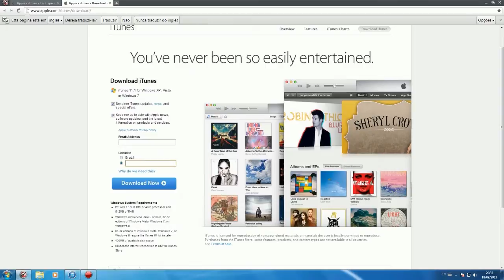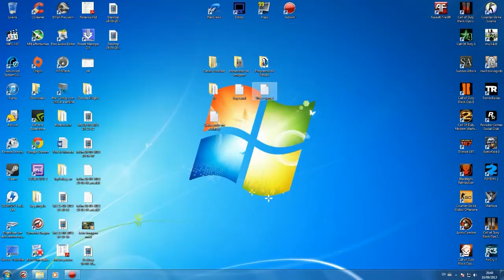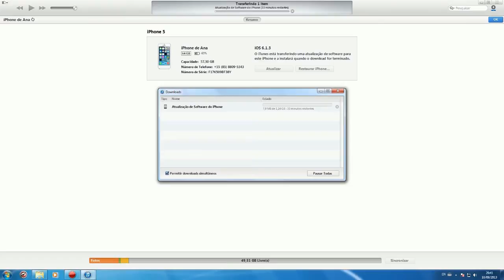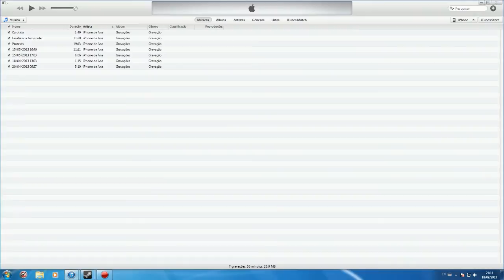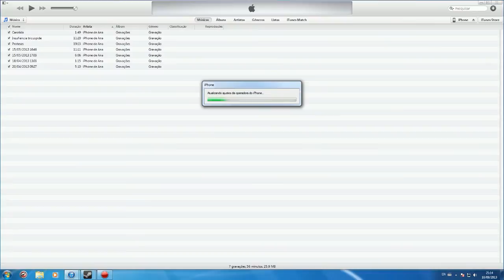Como Baixar e Instalar o IOS 7 ( método : Itunes)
Fala ai pessoal do youtube , tudo bem ? Hoje trago mais um vídeo para o canal .

Amou ? Então da um like, favorita e deixa um comentário
Não gostou? Então da um like, favorita e deixa um comentário
Add la no skype : davialexandrino1